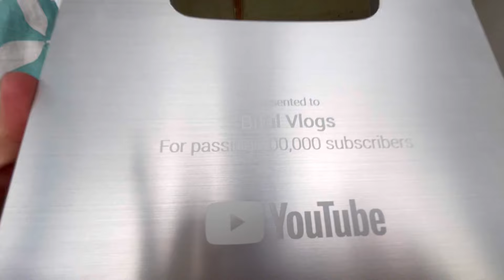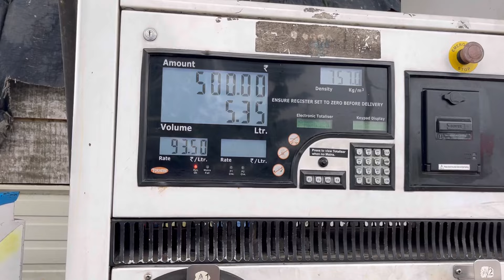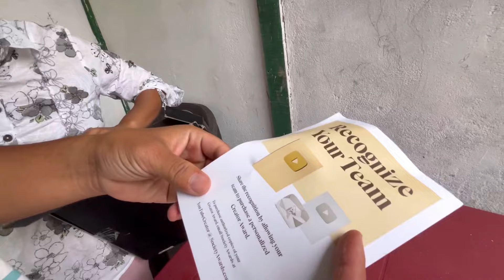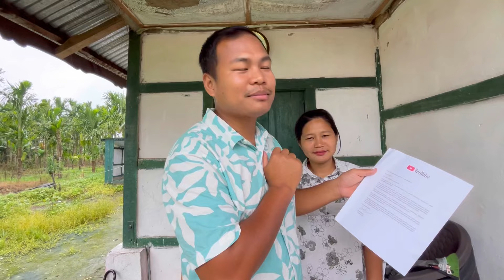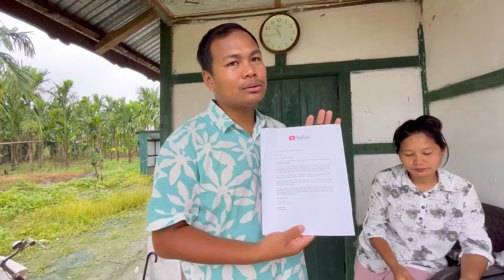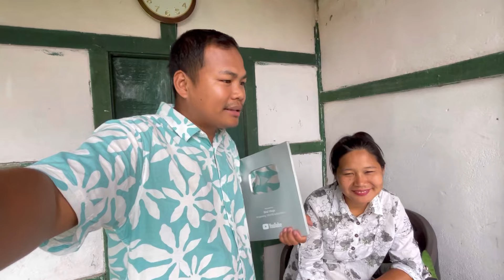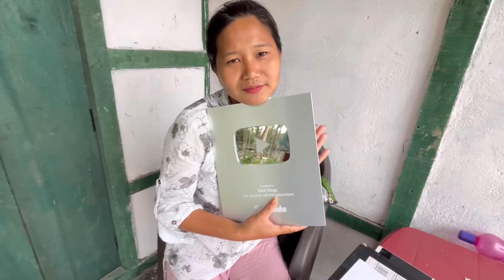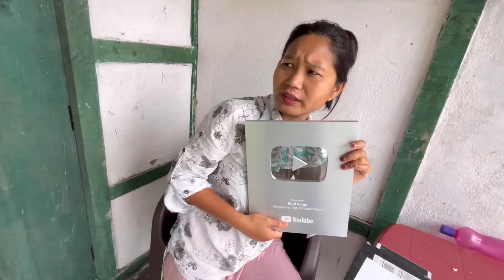Finally Silver Play Button ▶️ mil giya | 100K completed ka Award | Youtube Creator Award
⁠Special thanks to @Techivlog89